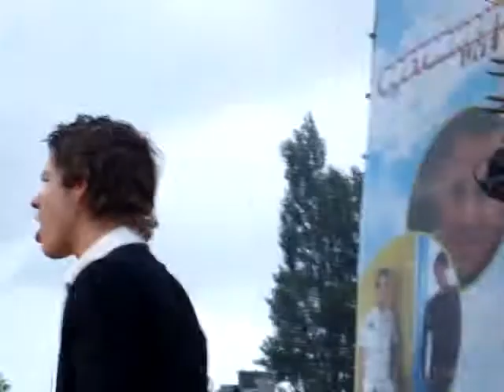Kevin Florijn OOSTERHOUT LIVE 2010.MPG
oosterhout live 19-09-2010